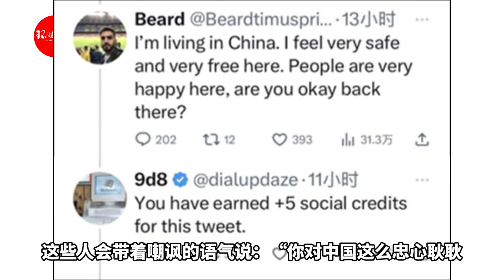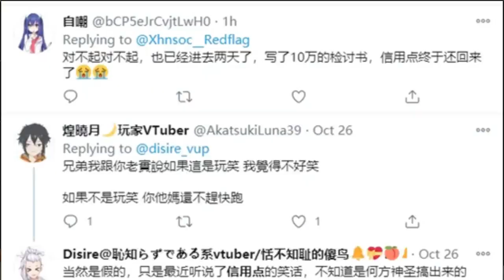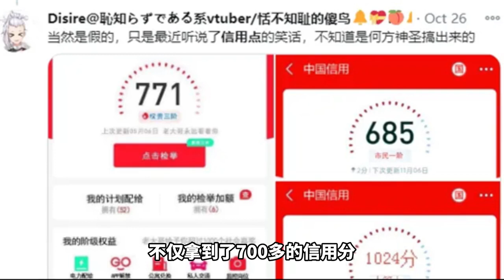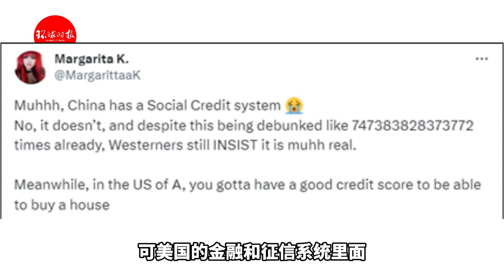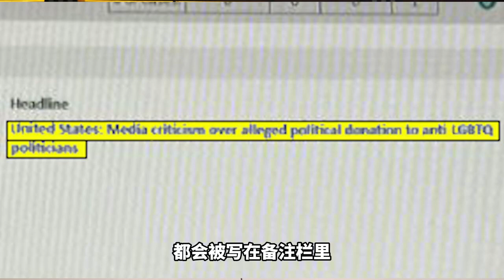美国网上的“中国黑话”，出2.0版了